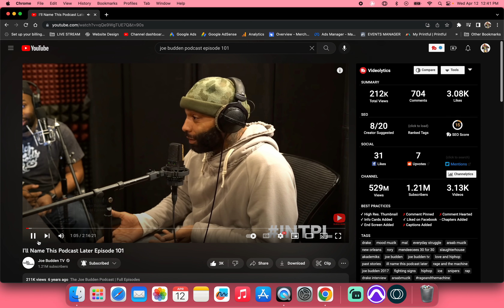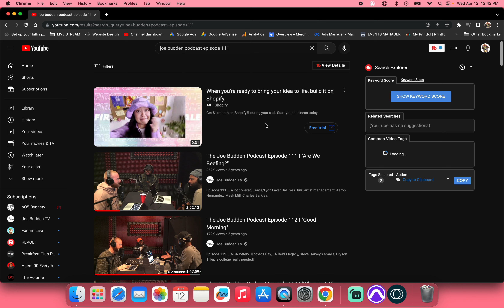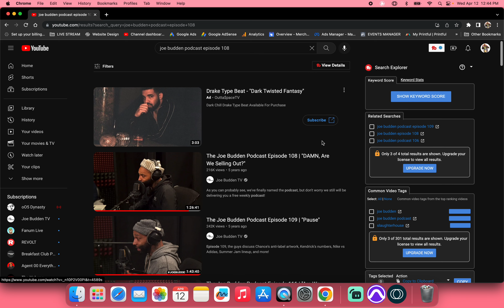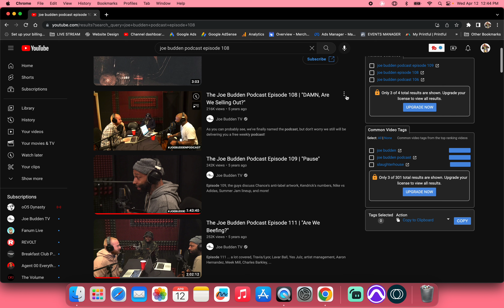Rory Thought He Was An Owner Of The Joe Budden Podcast